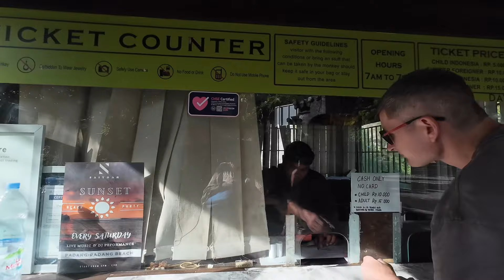JAMAICANS Visit Padang Padang Beach BALI | Indonesia 🇮🇩 | Our Honest Views on the Day (DIRTY!)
Hello Izlanderz!

Today we visit the infamous Padang Padang Beach located here in Uluwatu Bali. Uluwatu is probably the most famous location in Southern Bali.

We visit in January, unfortunately on the day the beach was dirty. It’s also a very small beach with a few large rocks.

The movie eat, pray love was shot right here.

Unfortunately we did not swim because the beach was just too dirty to venture in.

We love Bali but cleanliness is an issue on the beautiful island, sadly.